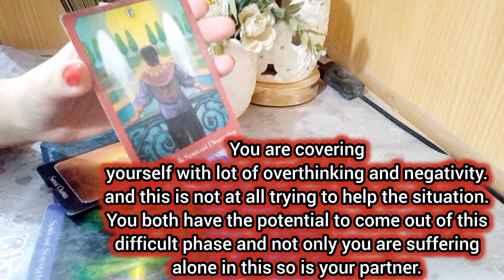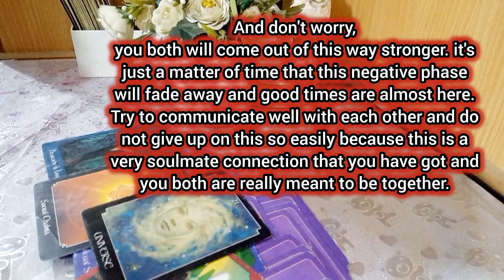Reconciliation 💖🌞Will they come back?💕 Timeless Tarot Love Reading 🌻 PICK A CARD Timeless Reading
messages from your person tarot, channeled love message tarot, twin flame, pick a card reading, accurate pick a card reading, tarot love reading, tarot pick a card reading, his current feelings pick a card, his current feelings tarot, what are they thinking pcik a card, earthrise tarot, how are they feelings about you pick a card, tarot readings today, love reading today, all signs tarot, all sings love tarot, love messages from your person tarot, soulmate, twinflame tarot,